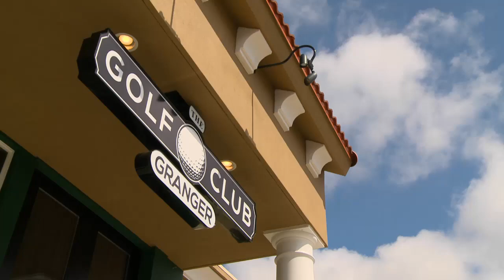Golf Club of Granger Restaurant and Pub - Promo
Our new promo for the Golf Club of Granger Restaurant and Pub located at 322 Toscana Blvd Granger IN 46530